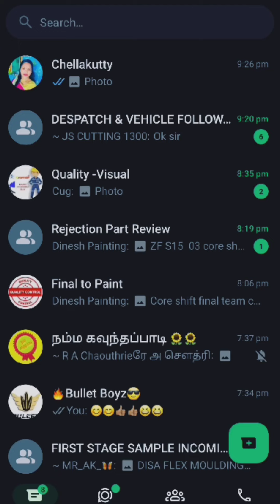👹வாட்ஸ்அப்ல ஒரு போட்டோ வச்சது தப்பா😡